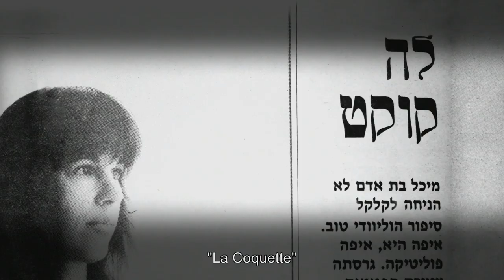hope i'm in the frame- trailer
A documentary about the first woman film director in Israel.

Israeli Academy Award for best documentary 2017
Jury Award DocAviv Film Festival 2017